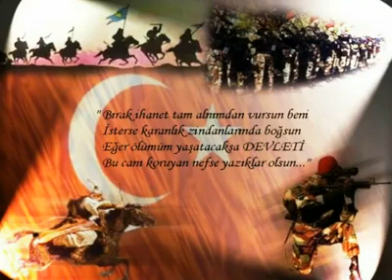Gözüm Açık Gitmedi Anam, Sen Merak Etme !!.mp4